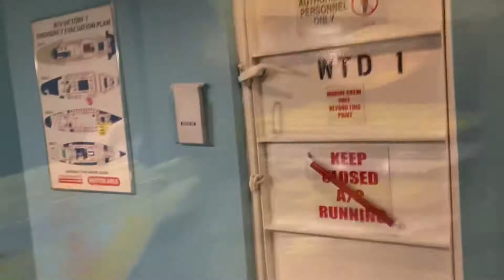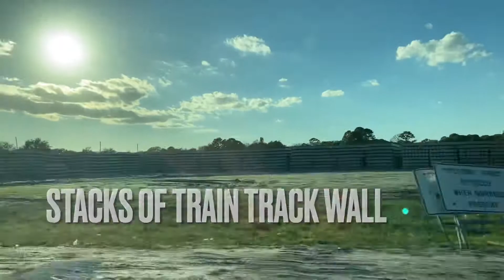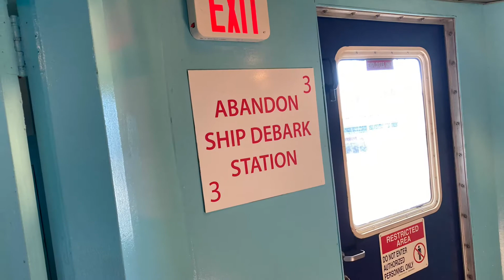Victory Casino Cruise Jan. 15, 2022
Ride along and see a bit of the Victory Casino Boat out of Port Canaveral.